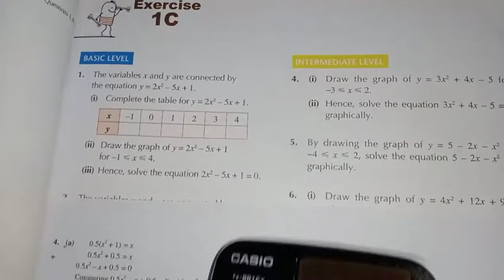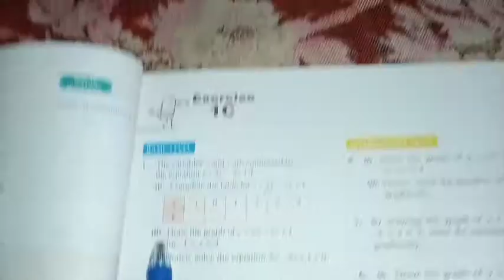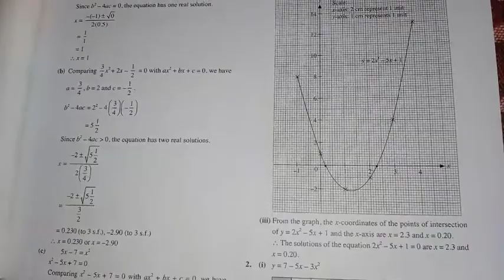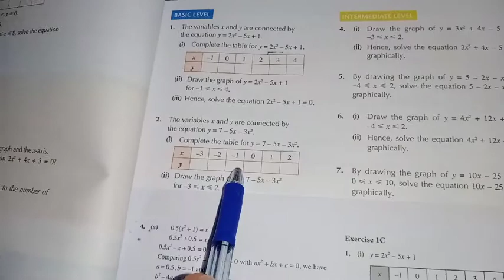O-Level math D3|D3 Ex 1C Q1-2|Oxford math D3 Ex 1C Q1-2| Oxford 7th adition D3 Ex 1C Q1-2|math Quest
O-Level math D3|D3 Ex 1C Q1-2|Oxford math D3 Ex 1C Q1-2| Oxford 7th adition D3 Ex 1C Q1-2|math Questions
MATH SCIENCE ACADEMY provides lectures for all needy students
In this channel (Math Science Academy) Sir Qasim Ashraf Kamboh
upload every type of  video releated to knowledge.We discuss best and easy way of learning.